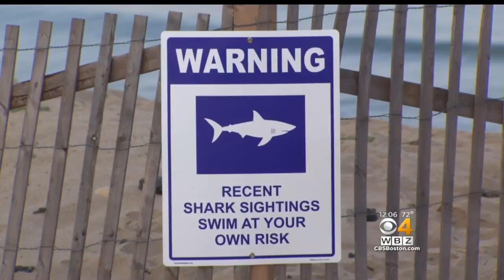Shark Bite Survivor Says Pain Was ‘Beyond Excruciating’ In Attack Off Cape